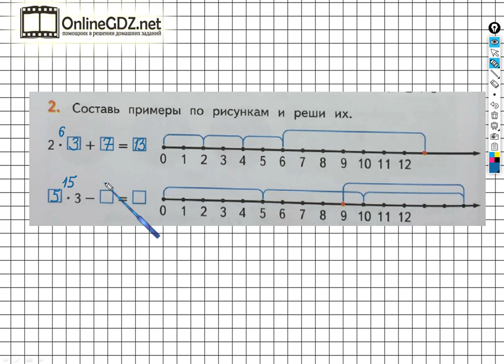Страница 46 Задание №2 - ГДЗ по математике 2 класс (Дорофеев Г.В.) Часть 1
Выполняя задание №2 на странице 46 вам нужно уметь по данным рисункам составлять и решать примеры, выполнять сложение и вычитание чисел в пределах 20, а также умножение однозначных чисел. Посмотрев наше видео, за 1 - 2  минуты можно выполнить данное задание.